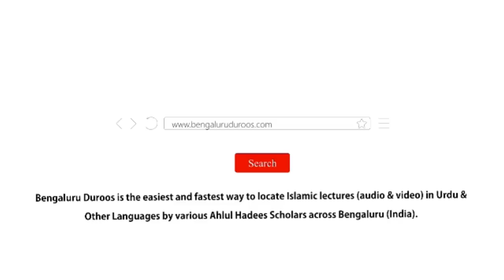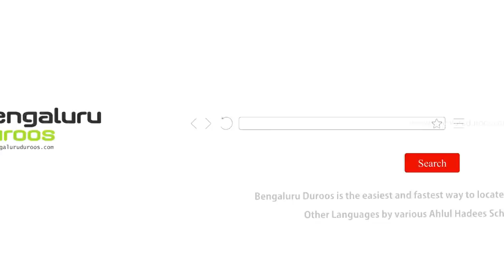Jumu'ah Khutbah | Corona Ki Aazmaaish Aur Kuch Naseehatein by Shaykh Abdul Azeem ‏Madani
Jumuah Khutbah dated 12th June 2020 by Shaykh Abdul Azeem Umri Madani @ Markazi Masjid e Ahle Hadees Badi Charminaar, Shivaji Nagar, Bengaluru, India

Topic: Corona Ki Aazmaaish Aur Kuch Naseehatein

٠٠٠٠٠٠٠٠٠٠٠٠٠٠٠٠٠٠٠٠٠٠٠٠٠٠٠٠٠٠٠٠٠٠٠٠٠٠٠٠